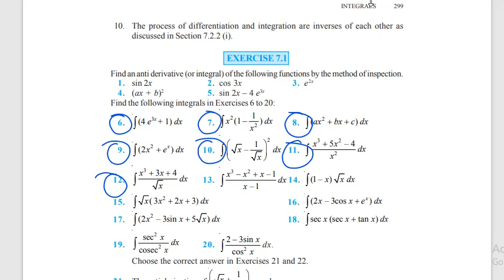26 Definite Integral | Second Sem | BSc Maths | Calculus of Single Variable | Calicut | MTS2B02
26 Definite Integral | Second Sem | BSc Maths | Calculus of Single Variable | Calicut University | MTS2B02